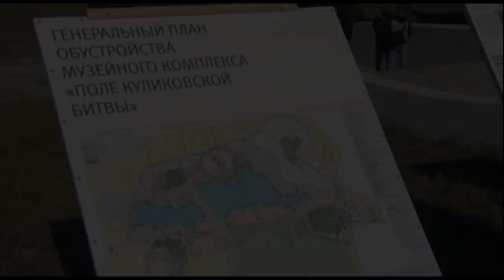634-я годовщина Куликовской битвы